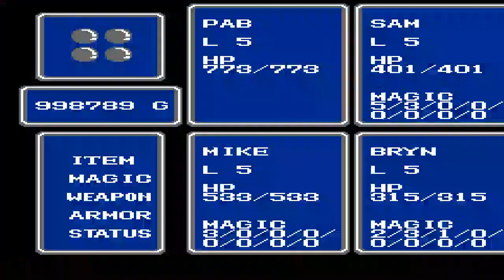The Game Genie Player - Final Fantasy (NES) - FREE EXP MONSTER!! - PART 1